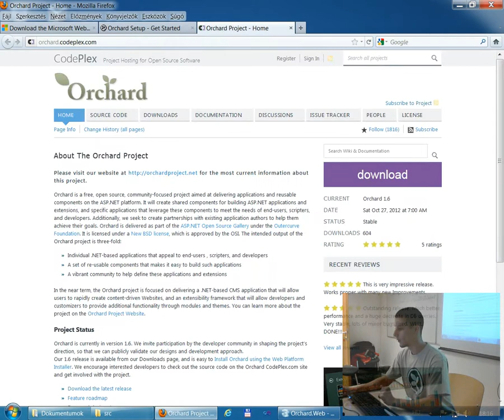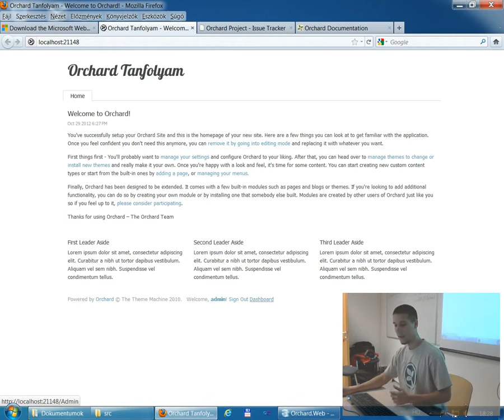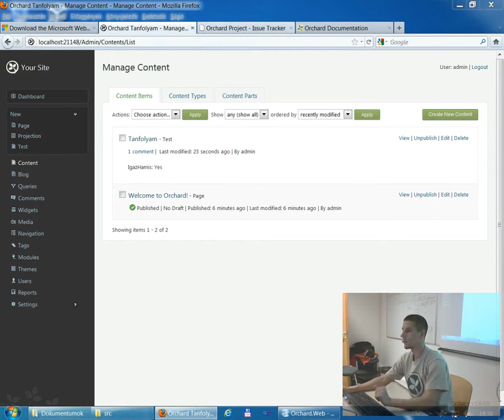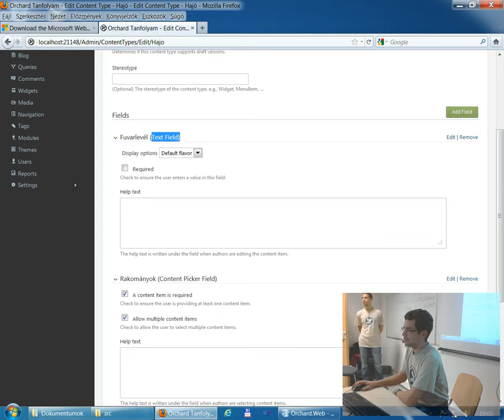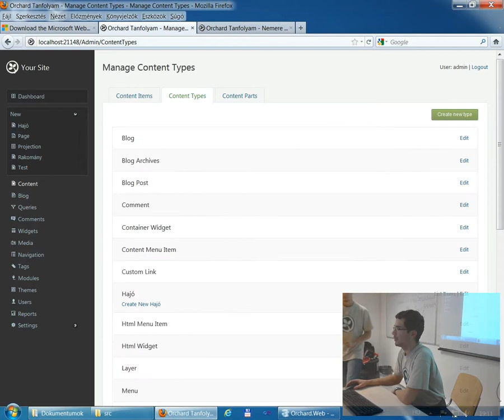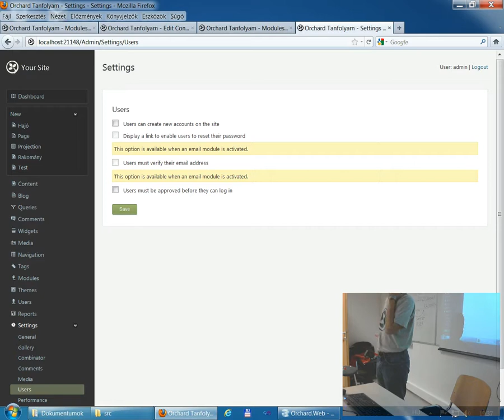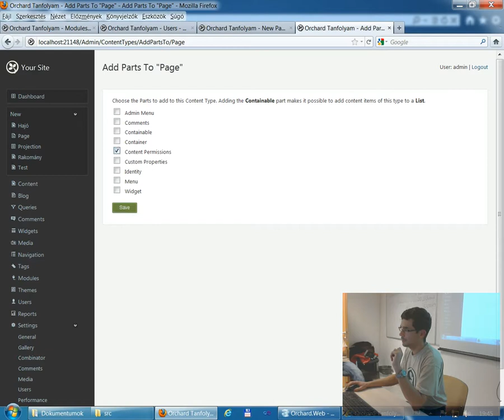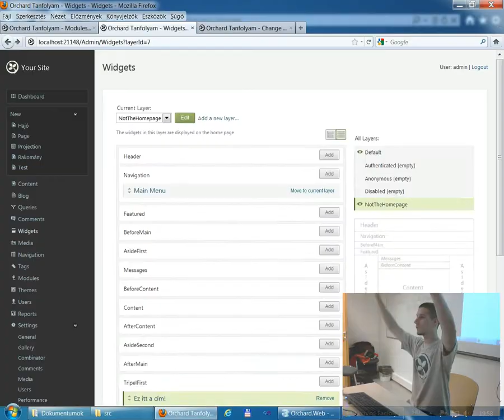2012. 10. 29. - Orchard Tanfolyam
A 2012-es őszi félévben zajló Orchard Tanfolyam első órája az Óbudai Egyetem Neumann János Informatikai Karán.
Előadók: Lehóczky Zoltán és Farkas Zs. Benedek